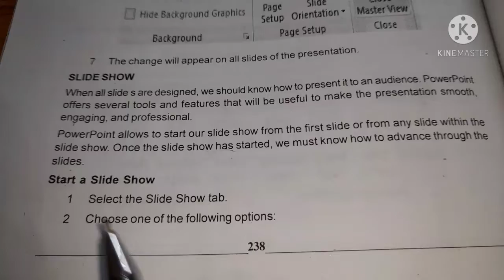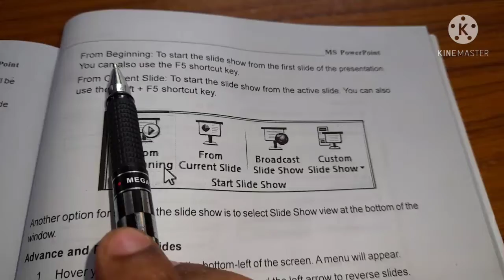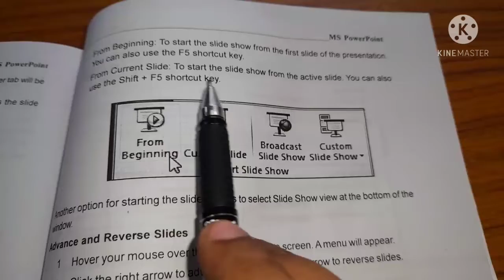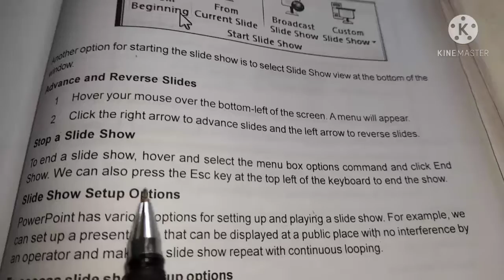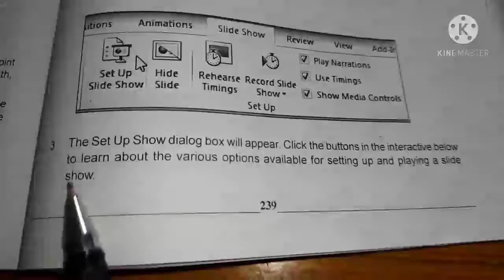slide show in power point